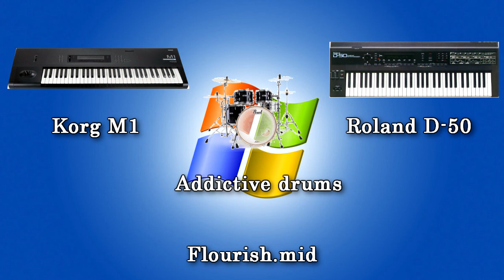Microsoft Windows MIDIs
Tracklist
0:10 Almonds.mid
2:11 Brndnbrg.mid
3:04 Dreamy.mid
5:23 Metblast.mid
7:31 Seasons.mid
9:02 Someband.mid
11:02 Stomp.mid
12:56 Flourish.mid
14:26 Town.mid